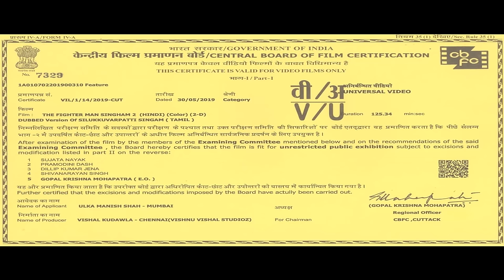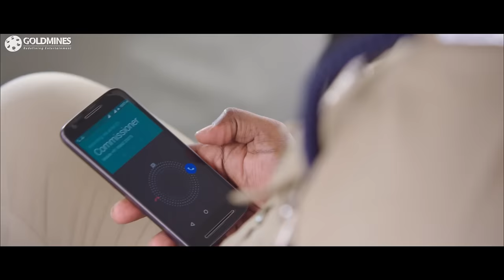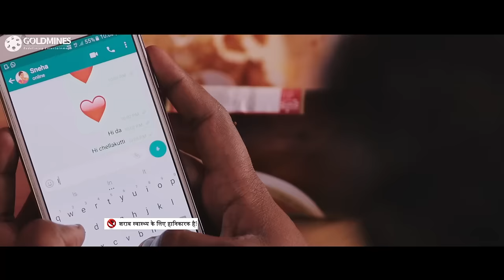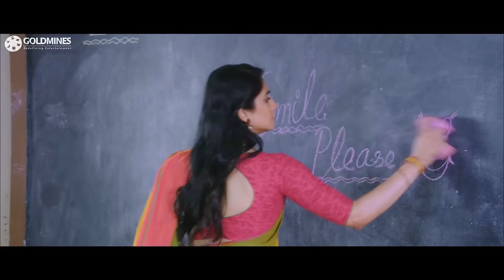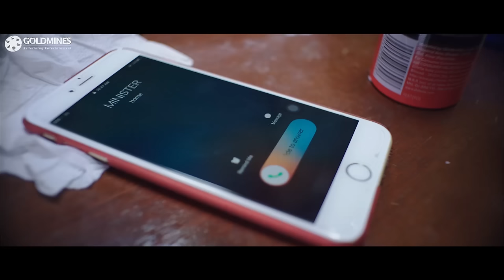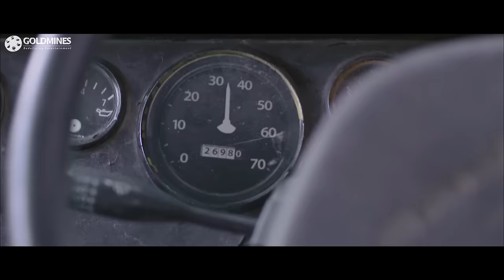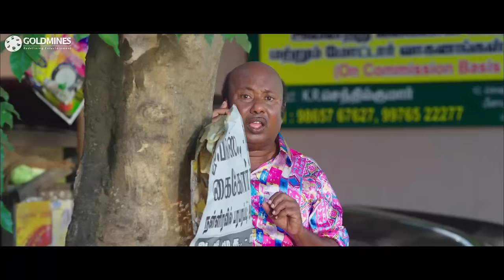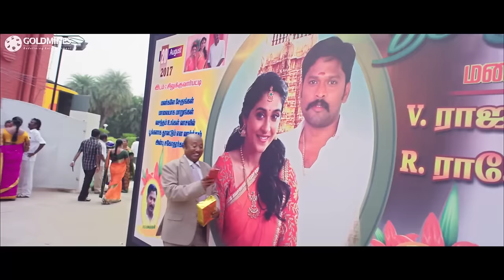The Fighter Man Singham 2 (HD) Hindi Dubbed Full Movie | Vishnu Vishal, Regina Cassandra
The movie story deals with Sathya, a carefree police officer who is not enthusiastic about his job, is forced to change his attitude after he accidentally arrests a man from a pub, who happens to be a gangster.

Movie:- The Fighter Man Singham 2 (Silukkuvarupatti Singam)